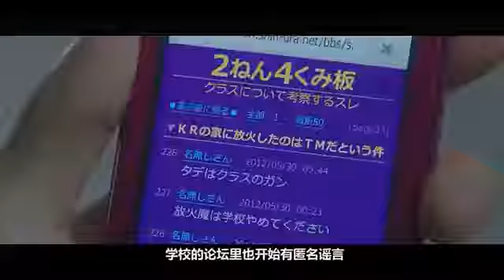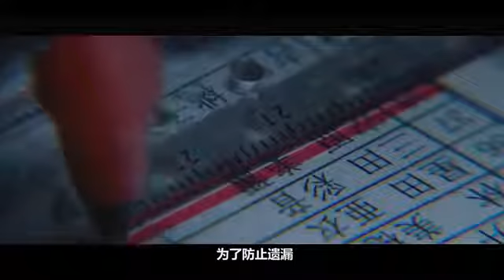一部不适宜少女观看的犯罪片，变态老师对自己的学生下手：威胁众多女学生和他发生关系